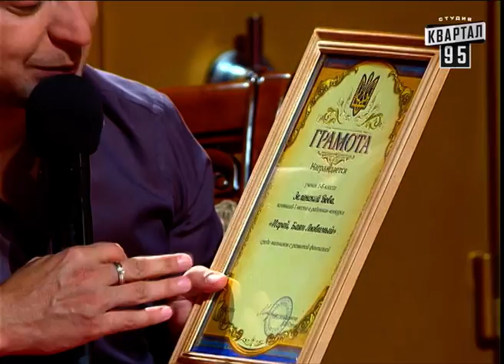Рассмеши Комика, сезон 8, выпуск 2, Беглецов Андрей, Рудая Карина, Падоба Андрей, Бондаренко Полина.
Рассмеши Комика, 8-ой сезон, выпуск 2.
Эфир от 27 сентября 2014г. Беглецов Андрей, Рудая Карина, Падоба Андрей, Бондаренко Полина.